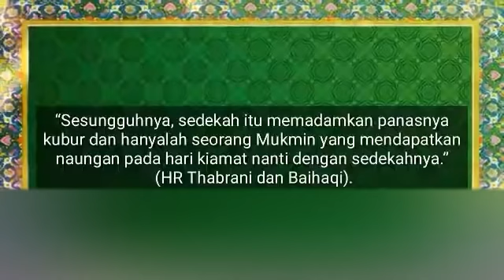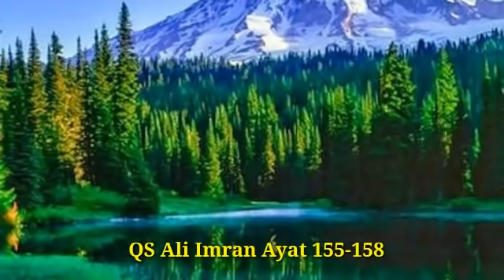Audio Libary Genre Ambient No Copyright || Backsound music youtuber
Kumpulan Audio Free Genre Ambient No Copyright,